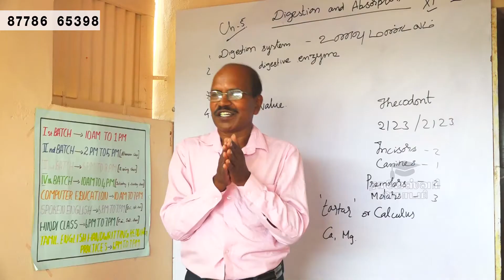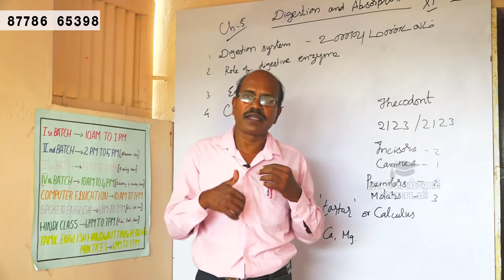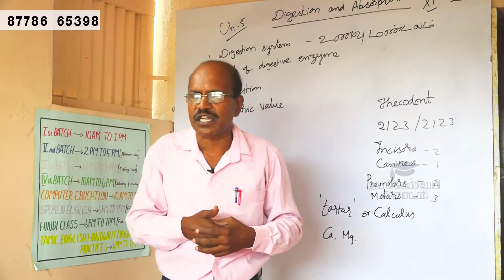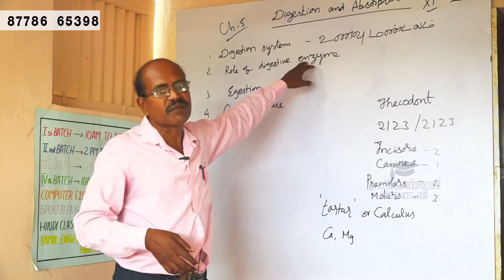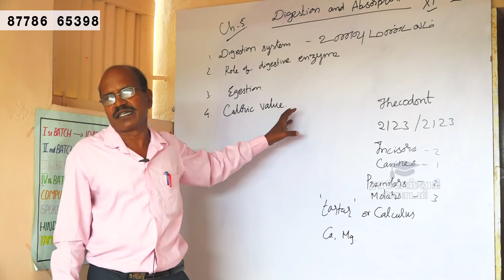digestion system | free online class | rajeswari academy | PART-1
Document :

RAJESWARI ACADEMY,Ayya Arul Building, 309A Papansam Main Road,Sivanthipuram,Ambasamudram-Tirunelveli District.